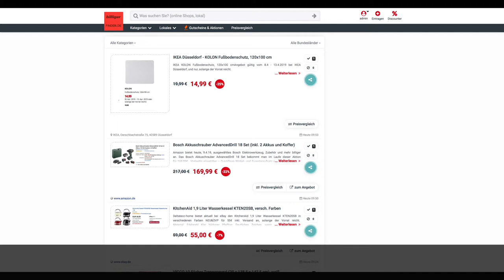Schnäppchen/Billiger des Tages 9.4.19 - Bosch Akkuschrauber AdvancedDrill 18 Set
Heute ist Schnäppchen/Billiger des Tages - Bosch Akkuschrauber AdvancedDrill 18 Set.